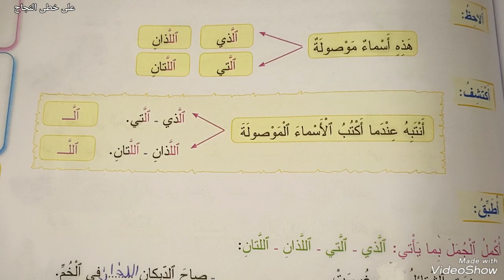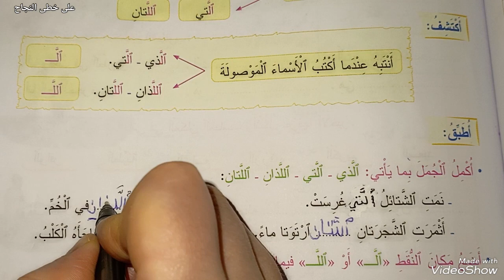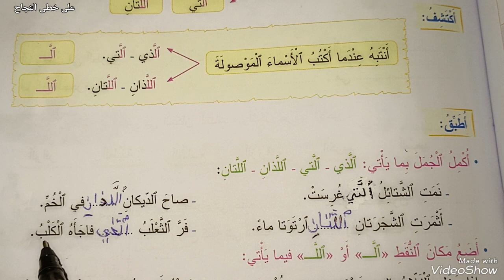الاملاء/ الأسماء الموصولة/المفيد في اللغة العربية الثالث ابتدائي صفحة 127